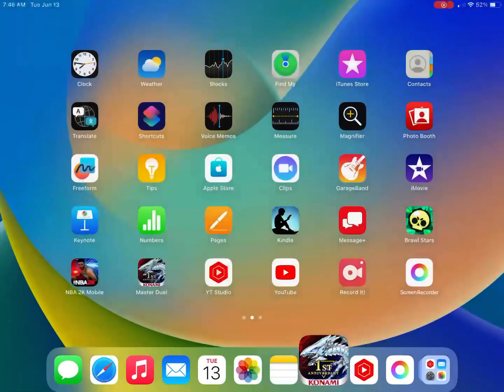The Smiting Storm is Coming, Take Shelter!!!